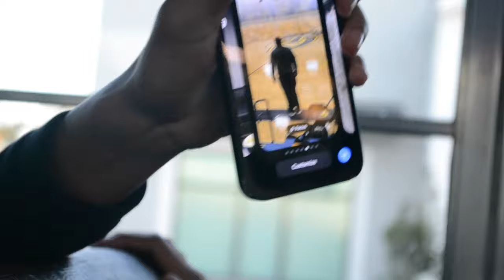CIHS Boys Basketball Documentary Episode 4